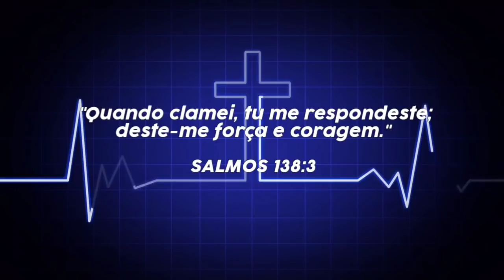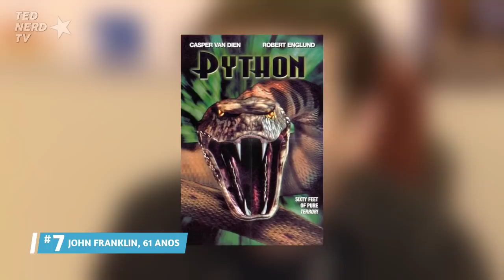Como estão os atores do filme A FAMÍLIA ADDAMS (1991) hoje?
No vídeo de hoje você confere como estão os atores do filme a Família Addams??

Infelizmente alguns atores desse elenco já não estão mais entre nós.

Raul Julia , que interpretou Gomez, morreu poucos anos depois da estreia do segundo filme. Nos anos que se seguiram, também tivemos de dizer adeus a Elizabeth Wilson , Judith Malina e  Paul Benedict.

No entanto, muitos de seus membros principais ainda estão vivos e seguem na carreira.

E não se esqueça de deixar o seu like e comentar alguma coisa...se gostar do conteúdo de hoje!!

✔ Conheça o curso "VIVER DE YOUTUBE" do Peter Jordan (O Melhor e mais completo pra quem quer se tornar um YouTuber de sucesso)